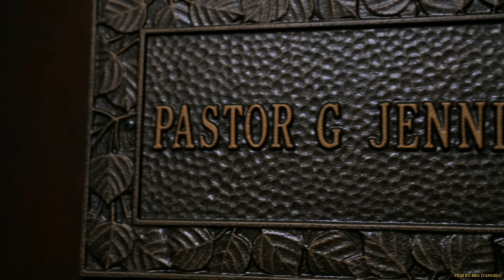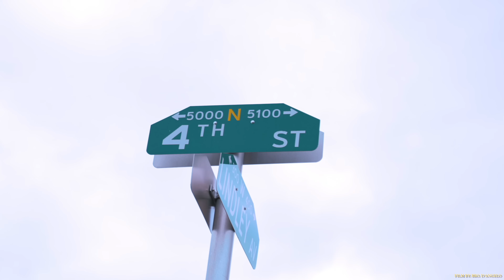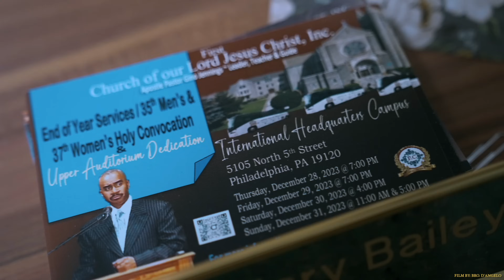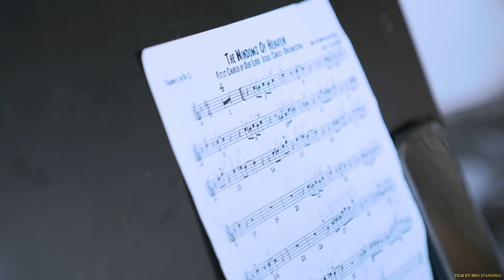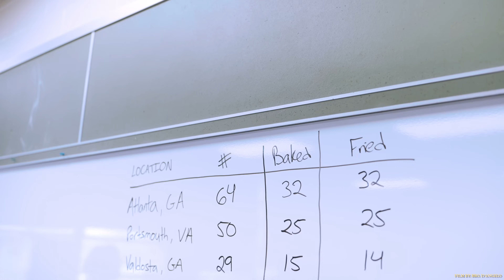Truth Of God - Movie (Holy Convocation) Apostle Gino Jennings Ep.2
Watch and learn about the Truth Of God. Learn "The Way Of Holiness". This movie exposes the TRUTH behind the scenes of FCOOLJC. Information on Apostles, Speaking In Tongues, Filthy Dreams, The Devil Strategy, Holy Ghost, Fasting, Being Holy, Characteristic & Nature of God, Other Religions Being False, Purpose, True Wisdom & Knowledge with Divine Understanding.

WARNING! Real Possession has took placed in the church but they have been both delivered THANK GOD! this is authentic footage. IF YOU CANT HANDLE THE FOOTAGE (SKIP THROUGH IT) No Acting, No Gimmicks whatsoever. I honestly went with the Flow of things and recorded all that I could and turned it into a movie.

Im Brother D'Angelo aka Seek Holiness here to be a "Cinematographer" for the Lord Jesus and use the talent that he has blessed me with for his Church!

GOD BLESS EVERYONE! JESUS CHRIST IS GOD ALMIGHTY! GOD IS A SPIRIT, A HOLY SPIRIT.
Alpha and Omega which is which was and which is to come for the church without spot wrinkle or blemish.

Stay Holy Brothers and Sisters, Fight the good fight of faith! NEVER GIVE UP! KEEP TARRYING FOR THE HOLY GHOST! LOVE YOU ALL! Pray For me

WELCOME TO THE LAST DAYS! REPENT AND BE BAPTIZED IN THE NAME OF "JESUS CHRIST OR LORD JESUS"

AMEN